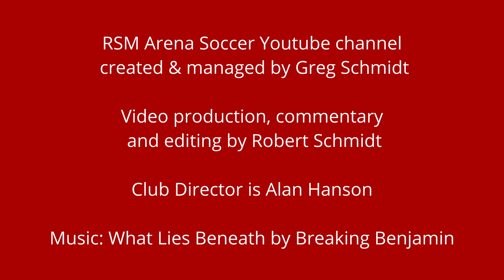Summer Season Game: Week 4, RSM FC vs Vita Calcio FC (Full Match)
08/18/2024 - RSM FC takes on talented Vita Calcio FC in a hard-fought back-and-forth defensive battle in the heat. Standings and match results will be posted in the link below the channel description & ** 50:58 Goal Zone Recap **

🎶 MUSIC USED IN THIS VIDEO🎶     What Lies Beneath by Breaking Benjamin